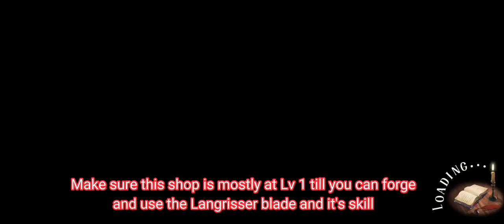Langrisser M-Mirror world madness(Dilis Strait Lv98)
Langrisser M-Mirror world madness Door of Chaos challenge 7 Level 98

Rush tech method
Things to note
1)Forward to the end for items builds
2)Pause the vid and have a look at the description in the video

Credit to 快乐生活GG method